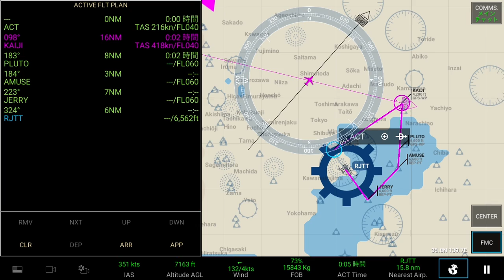緊急着陸 Emergency landing (Engine fire)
Emergency landing (Engine fire)

Tokyo Haneda Airport approaching to RW34R

HND
RJTT

Delta

A320-200